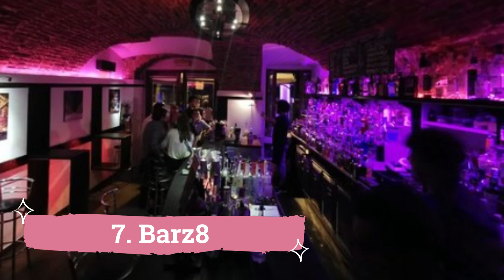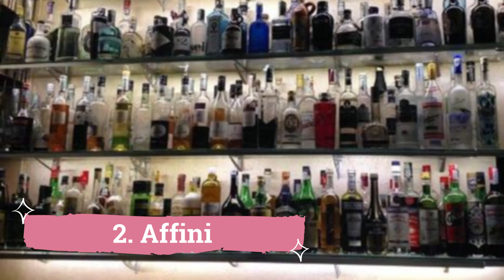Best Bars in Turin | Italy - English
We spent a long time in finding a list of top 10 Best Bars to Visit in Turin. It includes all of the different entertainment options including things to do in Turin. There are hundreds of other locations here, but we have selected the famous bars in Turin for you, so you can enjoy your visit. There are many beautiful bars in Turin which people prefer, it depends on their own interest.